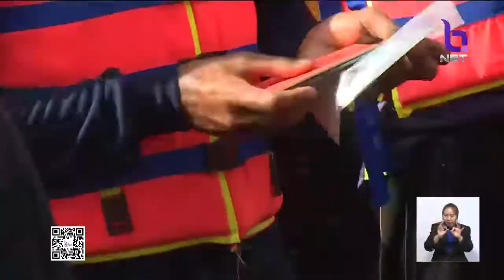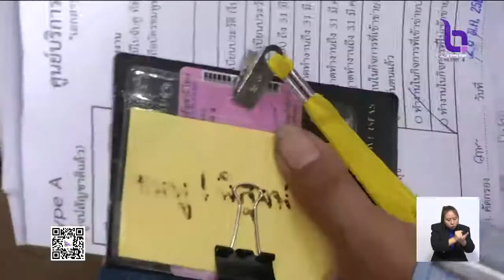เพิ่มเข้มงวดกฎหมายป้องกันและปราบปรามการใช้แรงงานบังคับ พร้อมจัดตั้งกองทุนดูแลผู้ที่ถูกเอาเปรียบ